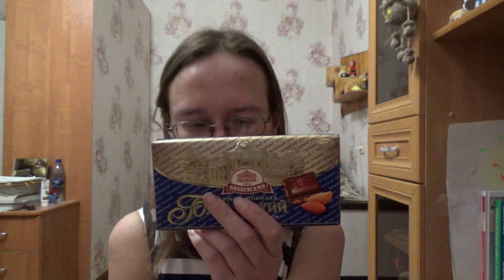обзор еды и негодую от 3 декабря